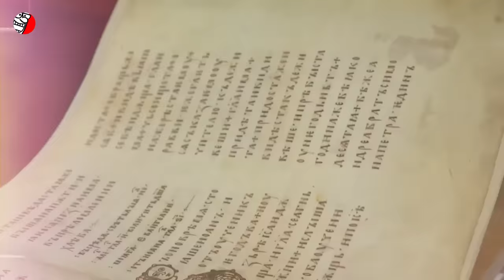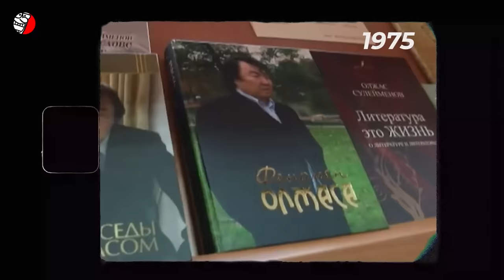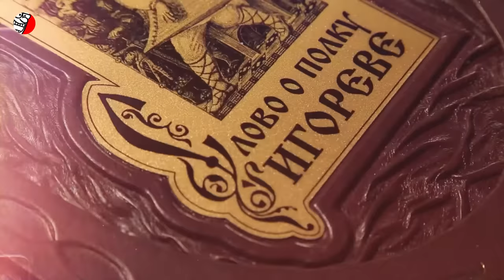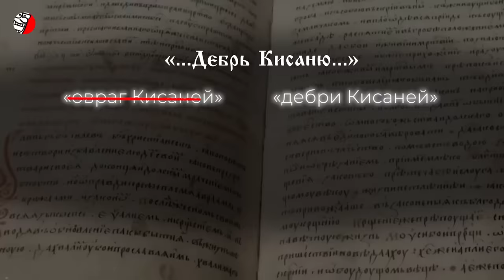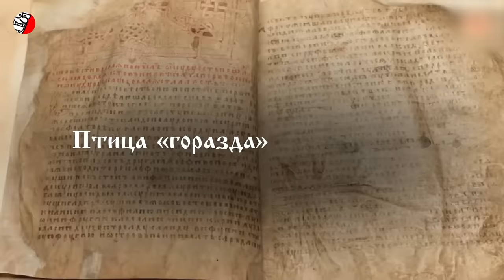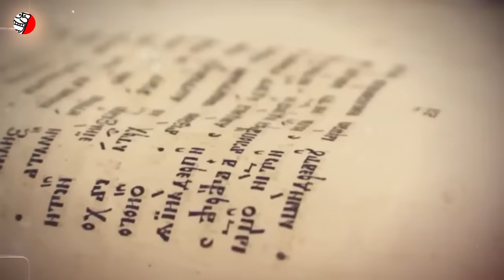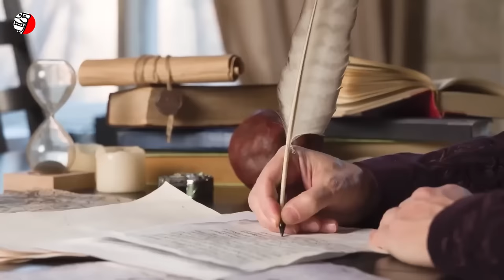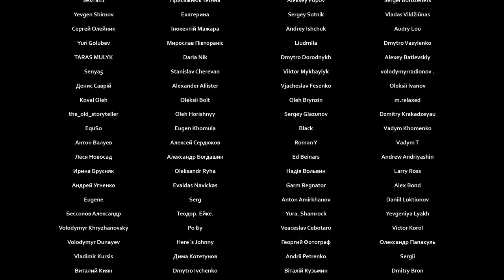МОСКОВИЯ - ЭТО НЕ РУСЬ: ВЗГЛЯД ИЗ КАЗАХСТАНА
❗️❗️❗️ КРАХ РОССИЙСКОЙ 🤜 ИСТОРИОГРАФИИ 🤛
В советское время, когда академическая наука была обложена партийными догмами, а мифы о величии русской культуры служили государственной идеологией, появился человек, родом из Алматы, который сумел положить на лопатки всю российскую историографию. А еще говорят, что один в поле не воин. Еще как воин, особенно если это гордый сын своего народа. Иногда достаточно всего одного человека, чтобы перевернуть целую науку.
Он совершил то, что не удавалось ни академикам, ни западным исследователям, ни советским диссидентам. Без громких заявлений этот человек в одиночку поставил под сомнение всю систему российской историографии. Его смелость обнажила ложь, на которой десятилетиями, если не столетиями строилась культурная идентичность России. Советские академики не ожидали такого подвоха. Этот человек сделал то, что казалось невозможным: разрушил екатерининско-карамзинско-советскую картину истории, где Московия, укравшая имя Руси, предстает исключительно славянской землей, претендующей на чистоту своих корней и независимость от влияний других культур, особенно тюркских народов.
Мифы, которые веками подпитывали представление о русской культуре как о чём-то исконно славянском, уникальном и неприкосновенном, оказались разрушены. Российская советская историография начала трещать по швам, заставив академиков и чиновников в панике искать способы сохранить лицо. И конечно же началась травля и попытки заткнуть рот человеку, дерзнувшему посягнуть на святое.
Но как удалось ему сделать то, на что не решались самые влиятельные умы? Его путь — не только история о научной победе. Это рассказ о том, как знание превращается в мощнейшее оружие против ненавистной и жестокой империи. Как же зовут этого человека и как именно он положил на лопатки официальную российскую историографию? Сейчас вы обо всем узнаете. Смотрите видео

Далее СПОЙЛЕР:
Книга казахского автора «Аз и Я» затронула самые болезненные струны советской и российской историографии. В ней Олжас Сулейменов рассматривает историю через призму тюркских и славянских взаимодействий, обнажая многочисленные заимствования и культурные связи, которые официальная наука предпочитала игнорировать. Он показал, что корни так называемой «чистой» русской культуры на самом деле глубоко переплетены с тюркскими элементами, и что многие элементы, считавшиеся исконно русскими, славянскими, на самом деле являются результатом многовекового культурного обмена не со славянскими, а с тюркскими народами.
Но как именно Сулейменов это сделал? А вот как: в своей книге он разобрал на молекулы главный памятник "древнерусской" письменности и пришел к неутешительному для официальной российской истории выводу - «Слово о полку Игореве» (о нем речь) — это не монолитный исконно славянский эпос, а многослойный текст, в котором огромны тюркские влияния. Проще говоря "Слово..." написано не на древнерусском языке, а на жутком тюркско-славянском суржике
Сулейменов доказал, что Московия, присвоившая себе имя Руси, никогда не была той самобытной и славянской державой, какой её пытались выставить российские историки. На самом деле, Московия была вынуждена жить за счёт заимствований и культурного обмена с соседями, особенно с тюркскими народами, от которых она впитала немало ключевых элементов своей культуры. Эта правда стала сокрушительным ударом по мифу о славянской "чистоте" и исключительности Московии, мифу, который десятилетиями проповедовался как основа её идентичности.
Что же конкретно написал Сулейменов в своей книге, что так разозлило советских академиков и партийных идеологов? Дело в том, что он начал разбирать "Слово о полку Игореве" не так, как это делали все до него. Там, где академики видели героический эпос о славянском единстве, Сулейменов увидел смесь культур, языков и заимствований. Он подошел к тексту с позиции тюрколога — и сразу вскрыл массу любопытных нюансов, которые слависты предпочитали игнорировать.